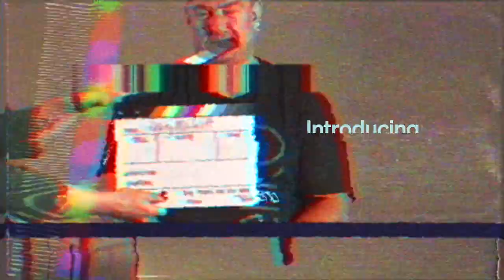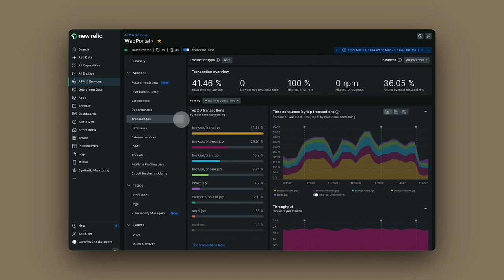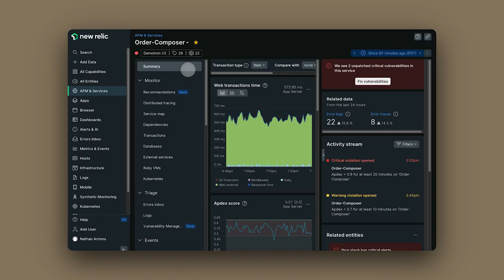Data Sessions: Serko runs on New Relic to drive conversions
Having provided services to the travel industry for over 20 years, Serko's technology has evolved significantly, as has its use of observability. Serko's partnership with New Relic has seen it implement SLOs across its system while creating greater visibility into each stage of its funnel to drive conversions.